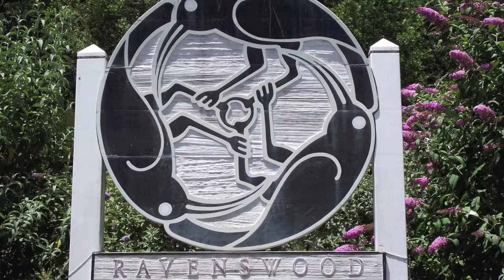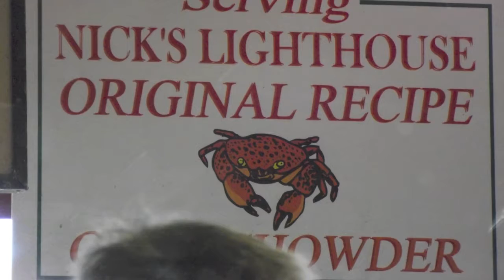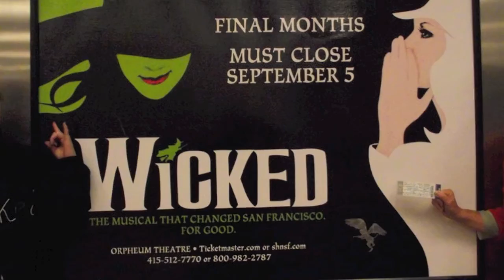California Slideshow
Slideshow of California pictures plus Sea Lions...LIVE!